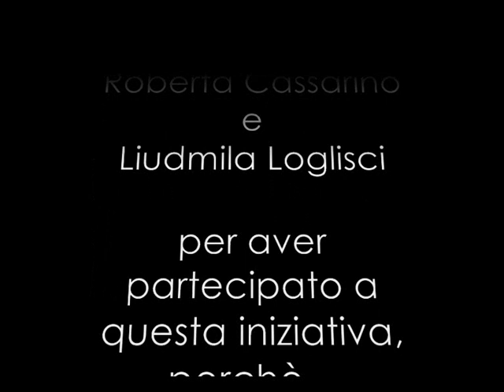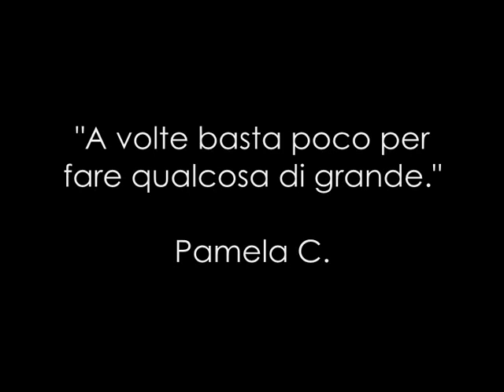IOESISTO (Telethon) - We Are The World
Il video nasce da un'idea dello Staff della pagina Facebook « Bαby тαlenтs. alcuni talenti dello Zecchino D'Oro, di Ti Lascio Una Canzone e di Io Canto dedicano il loro augurio ai bambini affetti da malattie genetiche cantando "We Are The World" di Michael Jackson.
Si ringraziano i piccoli protagonisti del video:
Luca Del Torto (voce finale che grida "IO ESISTO!", 9 anni, partecipante di Ti Lascio Una Canzone);
Caterina Zampieri (12 anni, partecipante del 50° Zecchino D'Oro e di Ti Lascio Una Canzone 6);
Gaia Lipani (11 anni, partecipante di Ti Lascio Una Canzone 6);
Arianna Pinna (9 anni, partecipante del 55° Zecchino D'Oro);
Erika Terragni (17 anni, partecipante del 48° Zecchino D'Oro);
Roberta Cassarino (10 anni, partecipante del 51° Zecchino D'Oro e di Io Canto 2);
Camilla Rinaldi (12 anni, partecipante di Io Canto 4);
Sveva Pia Laterza (10 anni, partecipante di Io Canto 4);
Simone Stocchero (8 anni, partecipante di Io Canto 4);
Liudmila Loglisci (12 anni, partecipante del 49° Zecchino D'Oro, Io Canto 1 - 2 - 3).